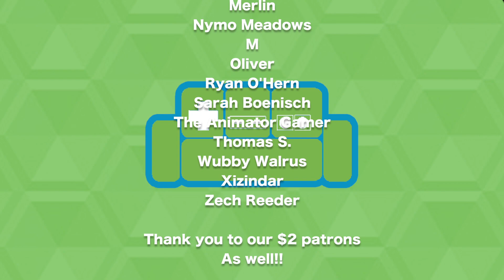Minecraft Bedrock Adventure (2player series)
Welcome to The Basement, let's play a Minecraft Bedrock Adventure (2player series)! The Basement is the friendliest place on YouTube.

(some games not suitable for all ages)

In today's video, we continue our mysterious Minecraft Bedrock Adventure. Where did this Minecraft Bedrock Story/Map come from? This will be a 2player Minecraft Bedrock Adventure, with Ted playing Minecraft Bedrock Windows 10 and Peter on Minecraft Bedrock Nintendo Switch. Will this be just a Minecraft Bedrock Adventure Map 2player video, or will it be a Minecraft Bedrock Adventure Map 2player series? We'll see! This Minecraft Bedrock Story Map series is derived from the "Minecraft Death Block" Basement series.

The Basement: the friendliest place on YouTube. We strive to make hilarious content for parent-aged gamers.

Thank you for checking out this Minecraft Bedrock Adventure 2player series.